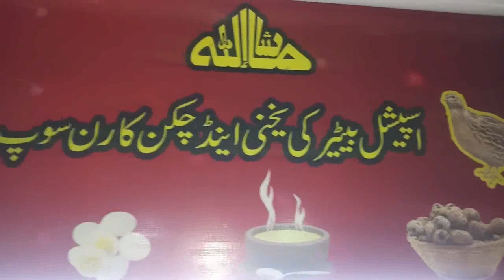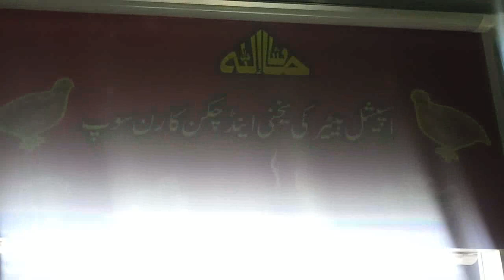BATAIR YAKHNI | WINTER SPECIAL | EGG QUAIL SOUP | Winter Street Food Karachi Pakistan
Address: Near Abbasi Shaheed Hospital Nazimabad, Karachi.

Regards,

Adnan Pasha